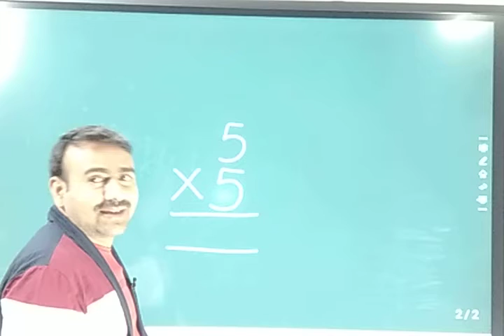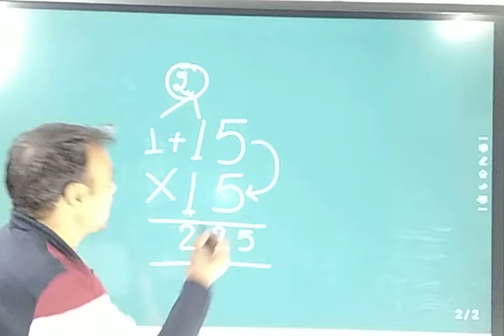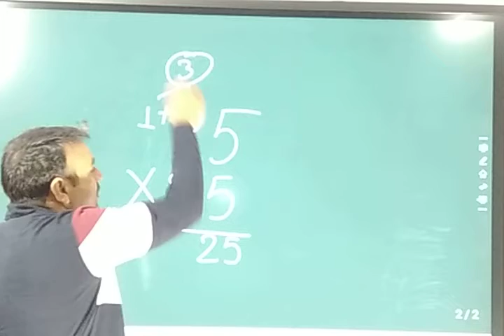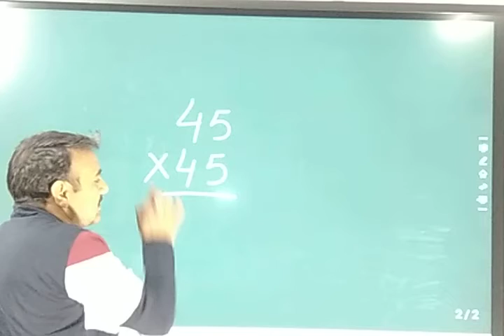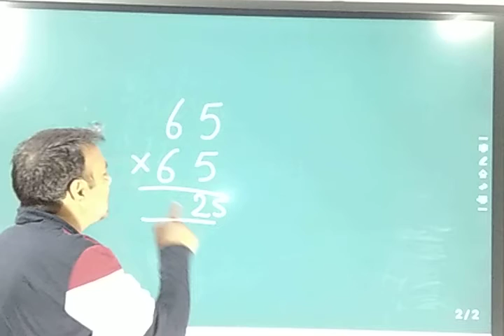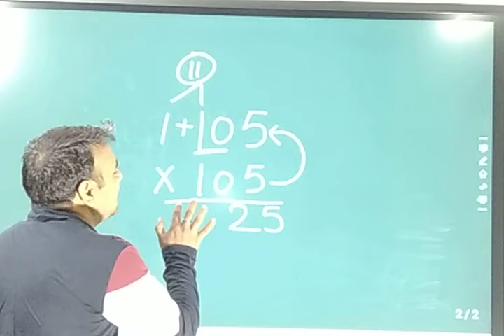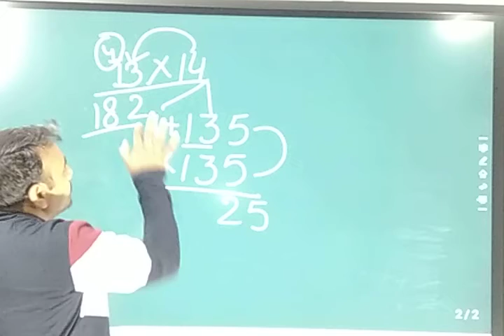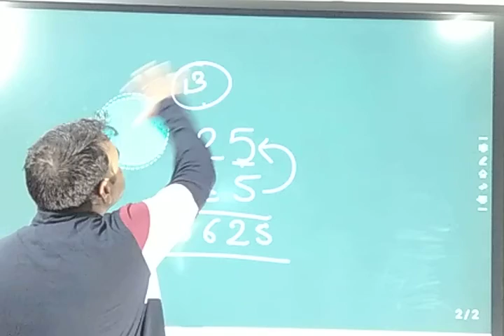Math With Fun | Part -1